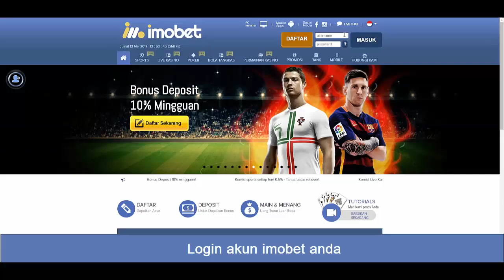Cara Bermain ISports - Imobet Tutorial